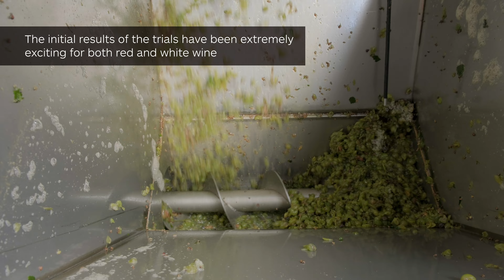Pioneering PEF Wine – Elea’s PEF wine trial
In the summer of 2024, Elea, in collaboration with Enologica Fenocchio, conducted the world’s largest PEF wine trial at the Euro Ortofrutticola Del Trigno winery in Vasto, San Salvo, Italy, using the Elea PEF Advantage P 100 e.

PEF, a non-thermal process, employs targeted electrical pulses to create pores in the cell membranes of grapes. This process enhances the extraction of valuable compounds and greatly speeds up fermentation.

The initial outcomes of the trials have been highly promising for both red and white wines.